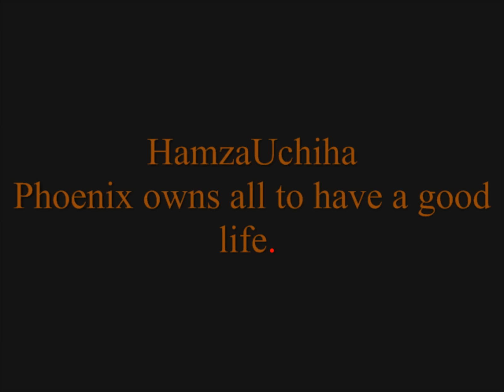DotA: Phoenix Owns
Hero: Phoenix
Map: DotA 6.70c
Background Story: Ancient scriptures spoke of seven sacred emanations of light, and of their convergence in great conflict. The collision of these rays upon the mortal realm created a pyre of the highest purity, giving birth to the mythical Phoenix. As a manifestation of divine flames, Icarus can discharge either flames of death and destruction, or of life and healing. The concentrated beam of energy that he can emit can incinerate whole armies from across the battlefield. Unafraid to utilize his own life-force in order to vanquish his enemies, Icarus can also harness the direct power of the sun to create a stellar explosion.